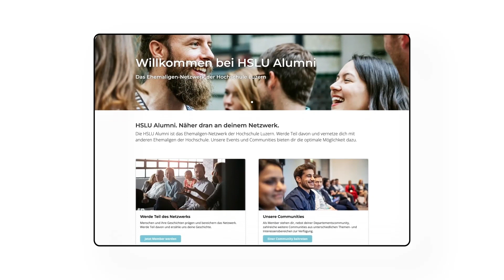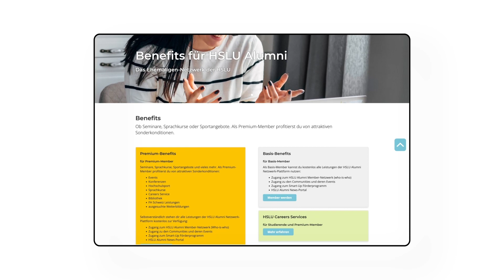HSLU Alumni – Näher dran an deinem Netzwerk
HSLU Alumni ist das Netzwerk aller Personen, die an der Hochschule Luzern studiert oder eine Weiterbildung abgeschlossen haben. Als Member von HSLU Alumni hast du Zugang zu einem exklusiven Kreis aus Absolventinnen und Absolventen, Dozierenden, aktiven Studierenden und Partnerorganisationen der HSLU, mit denen du dich online und an verschiedenen Events austauschen kannst. Ausserdem profitierst du von nützlichen Dienstleistungen und Benefits.